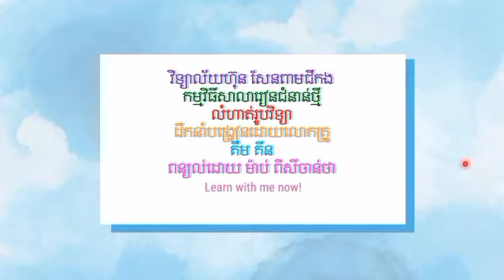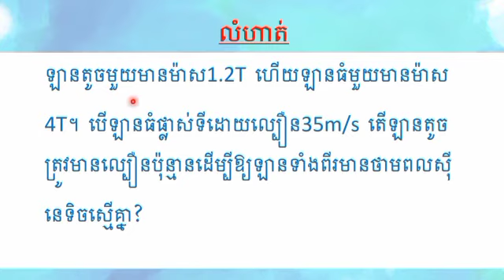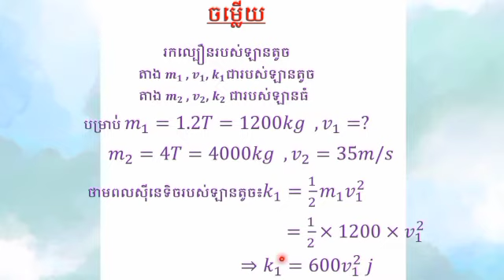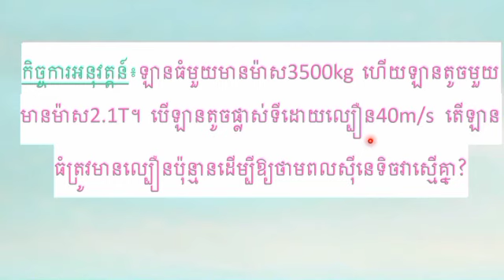លំហេត់រូបវិទ្យាថ្នាក់ទី១០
ពន្យល់ និងបកស្រាយដោយសិស្សឈ្មោះ ម៉ាប់ ពិសីចាន់ថា សិស្សថ្នាក់ទី១០ជំនាន់ថ្មី វិទ្យាល័យ ហ៊ុន សែន ពាមជីកង ។​លោកអ្នកតាមដានយើងខ្ញុំតាមរយៈ